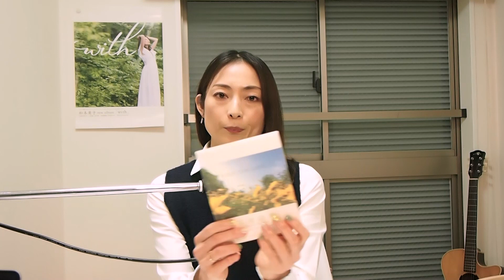松本英子のセルフライナーノーツ vol.7｜ LIFE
松本英子がこれまでリリースしてきたオリジナル楽曲について、当時のエピソードやその楽曲にまつわる思い出とともに自らお伝えする企画。
今回ピックアップするのは、松本英子デビュー10周年記念ミニアルバム『えん』より「LIFE」をピックアップ！

【楽曲情報】
「LIFE」
2009年12月20日リリース
デビュー10周年記念ミニアルバム『えん』より